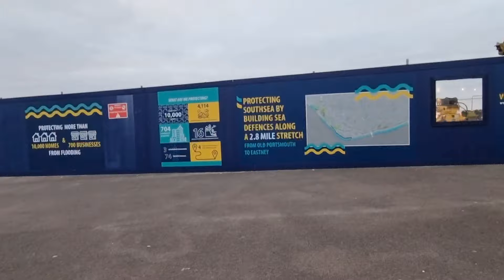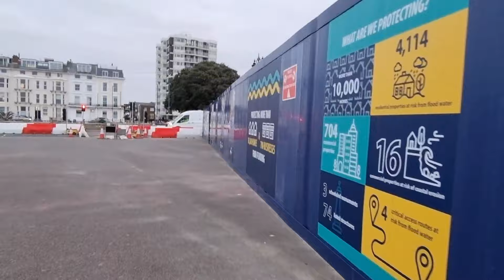Morning Walk from Palmerston Road to the Beach | Southsea Sunrise Tour Jan 2024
Join us on a serene morning walk from Palmerston Road to the beach in Southsea. This journey takes us through the heart of Southsea, showcasing its natural beauty and tranquil ambiance.

Our tour begins at Palmerston Road, a vibrant hub known for its unique charm. As we make our way towards the beach, we'll pass through Southsea Common, a lush green space that offers a peaceful retreat from the city's hustle and bustle. We'll also explore the Southsea Rock Garden, a hidden gem that's a testament to Southsea's rich biodiversity.

Upon reaching the shingle beach, we'll walk to the shoreline to witness a breathtaking spectacle - the early morning sunrise. The sight of the sun slowly rising above the horizon, casting a warm glow on the waves, is truly a sight to behold.

Throughout our walk, the soothing sounds of seagulls echo in the background, adding a coastal charm to our journey. So, put on your walking shoes, and let's embark on this relaxing journey together. Whether you're a local resident or a first-time visitor, there's always something new to discover in Southsea!

Recorded in Winter during the month of January in 2024.

As always thank you for joining me on these virtual walks. I hope to see you again soon.

Camera & Video Format:
- Samsung S21 5G
- FHD At 60fps
- Zoom 0.5x (Wide Angle)